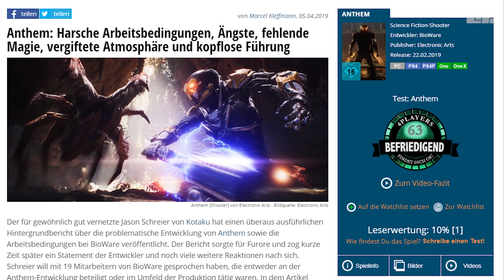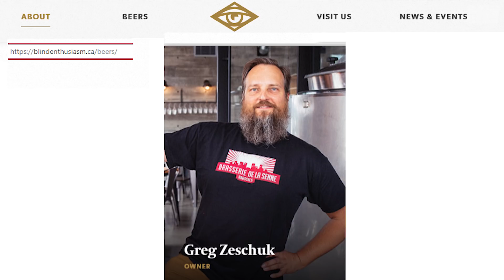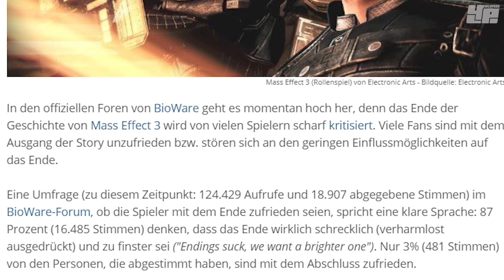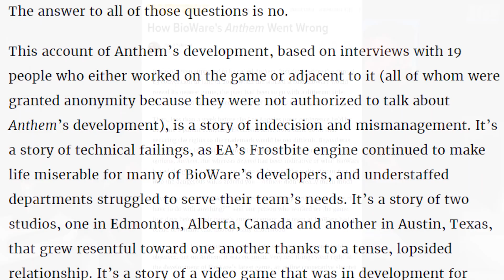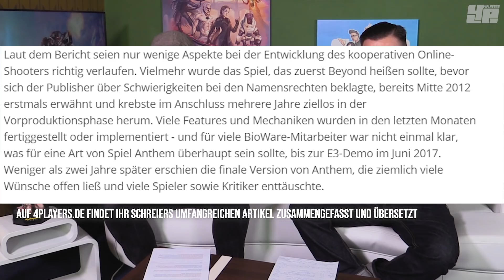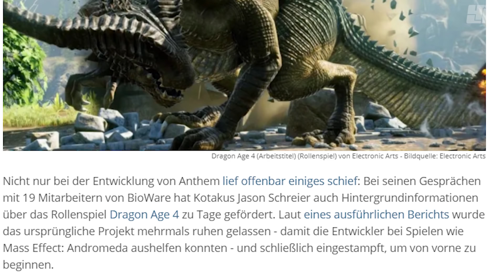Talk | BioWare: Erfolg, Niedergang & Status Quo nach Anthem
Anthem hat international weit unter den Erwartungen abgeschnitten, jetzt kommen massive Vorwürfe von Mitarbeitern hinzu, die u.a. Missmanagement und fehlende Visionen beklagen. Diese hat Jason Schreier in seinem Bericht für Kotaku aufgedeckt. Was ist aus BioWare geworden? In mehr als 20 Jahren haben die beiden Medizinstudenten, Ray Muzyka und Greg Zeschuk, ihre kanadische Kellerfirma Bioware in eine der größten Rollenspielfirmen der Videogeschichte verwandelt. Mathias und Jörg blicken zurück auf erfolgreiche Zeiten von Bioware, analysieren den Niedergang sowie den Status quo eines ehemals großartigen Studios, das uns mit Spielen wie Baldur's Gate und Star Wars: Knights of the Old Republic begeistern konnte. Leider hat seit Spielen wie Dragon Age Inquisition und zuletzt Anthem die Qualität von Bioware stark nachgelassen. Auch die Neuigkeiten rund um das neue StarWars-Spiel und Dragon Age 4, die beide mit einem "Games as a Service"-Gedanken konzipiert wurden, bereiten Mathias und Jörg Kopfzerbrechen.